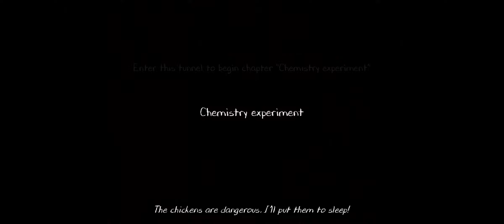Evil Nun 2 : Stealth Scary Gameplay Walkthrough (Android, iOS)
Evil Nun is back, but this time get ready for a different level of horror in the Nun games school!

We already know you are a lover of Kleperians horror games, so stop waiting right now and start playing one of the best horror games you will ever play in your life. If you ever wanted to enjoy a big Evil Nun update, this will now be your new favourite horror game for sure.

You are a big fan of horror games 3D, haunted house games, adventure escape games and all types of horror games, but what you have been really waiting for is to play again the Nun game. From all the scary stories you have heard and all of the terror games you have played, this scary granny's one is by far the worst, and we know you love it!

That's why we are bringing Evil Nun back in one of the best scary escape games we have ever made! Here, you will face dangers with the same level of threat as a serial killer, like Mr. Meat, or even the scary ice cream man from Ice Scream, Rod. Say “Hello neighbor!" again to one of your most beloved horror characters.

From all the free scary games, Evil Nun 2 is the one that will give you the most nightmares, more than any horror stories. If you want horror games for kids, this is definitely not your game, because our game will surely jumpscare you while feeling the anxiety of a horror escape room.

Evil Nun part number 2 will be for sure an amazing terror experience, but it will also offer you to know about the dark past of Sister Madeline the scary granny that stars our creepy games saga. Be ready to survive the different thriller scary stories you will be trapped in while trying to beat the Nun game.

escape!

But more important than anything, enjoy your adventure escape! Evil Nun part number 2 is made by horror games for free lovers, just like you. We are in love with our games and we really enjoy giving players awesome experiences that can be shared with everybody.

Make sure you download this free horror game and enjoy it as much as we do! And don't forget to leave your feedback in the comments!